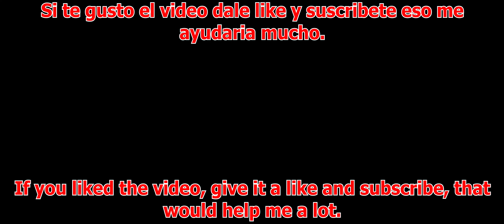Spider-Man Remastered Gameplay 4k Ultrawide 5120X2160 Max settings (4k 60FPS) 21:9 RX 6700 XT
Wallpaper

PC
Sapphire Pulse RX 6700 XT
Ryzen 5600X
Corsair Vengeance RGB Pro 16GB (2x8GB)
B550M AORUS ELITE